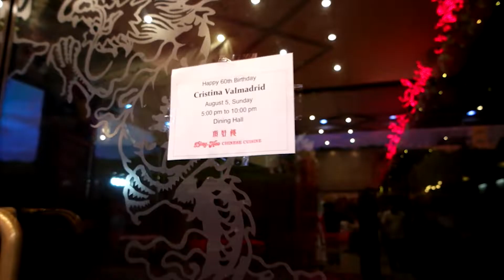Cristy and Albert's Birthday Celebration